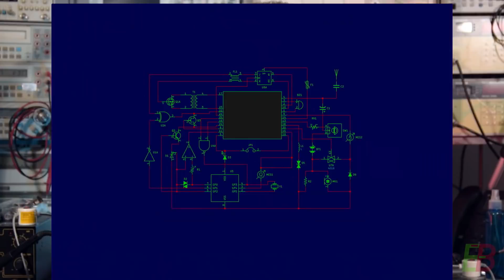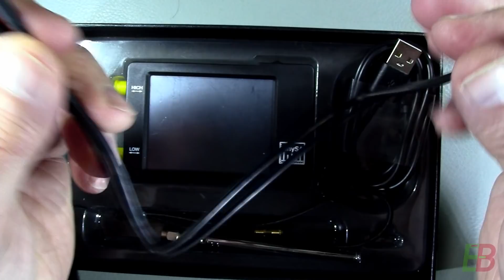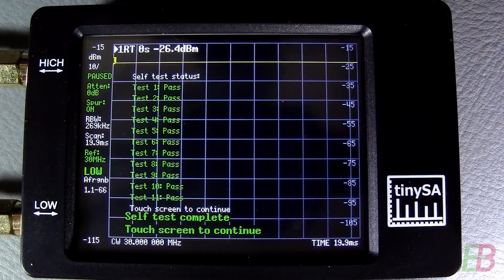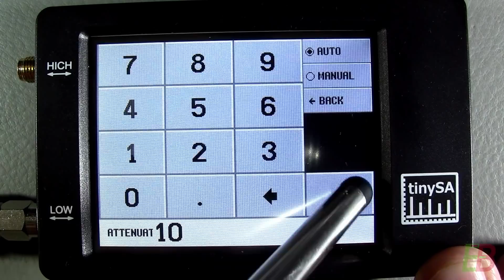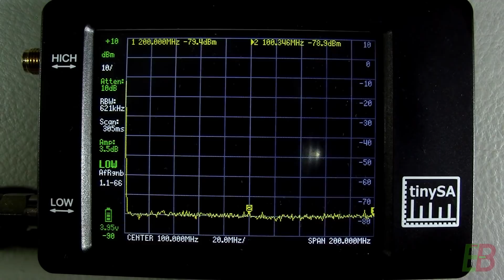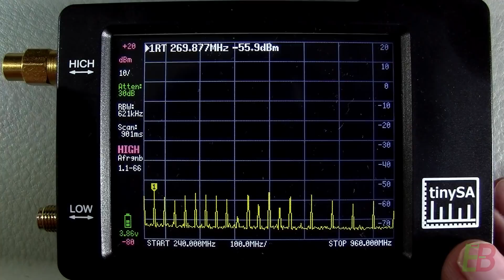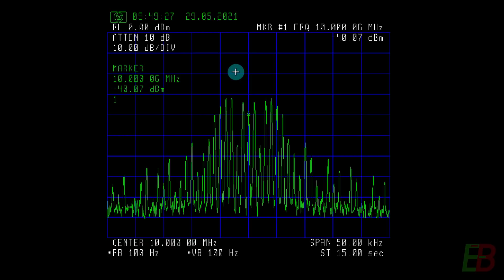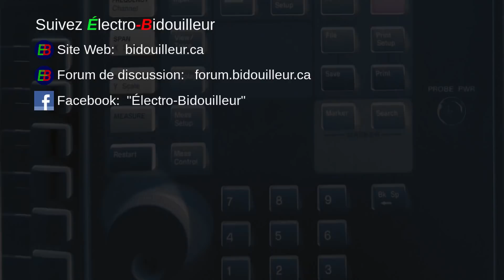EB_#476 Banc d'Essai - L'analyseur de Spectre RF TinySA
Voici le petit frère du NanoVNA. Il s'agit du TinySA, un analyseur de spectre radiofréquence bon marché. En vaut-il la dépense? Pour répondre à cette question, j'en fais un banc d'essai exhaustif aujourd'hui.

00:00 Introduction
00:15 Présentation
01:33 Caractéristiques annoncées
06:40 Déballage
11:48 Regard à l'intérieur
14:05 Auto-Vérification (Self-Test)
14:59 Découverte des caractéristiques
25:48 Mesures de performance - entrée LOW
33:53 Mesures de performance - entrée HIGH
39:01 Essais du générateur RF intégré
44:32 Logiciels  de contrôle par PC
45:48 Commentaires et recommandation
51:05 Conclusion
51:27 Générique